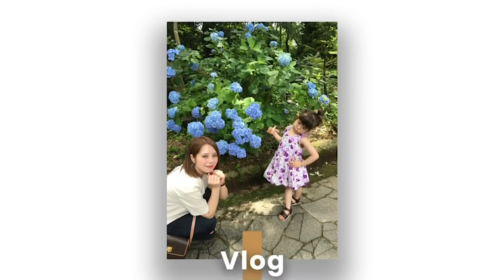【仕返しドッキリ】ママが調子に乗ってるので制裁を与えました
ファンレターや贈り物の送り先
〒153-0042
リバティタウン　おかんとむすめ宛